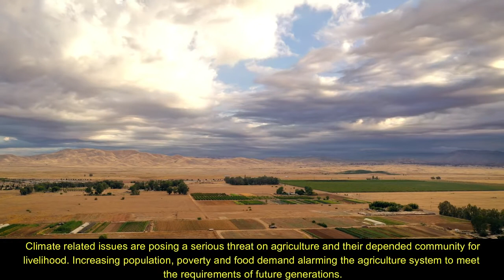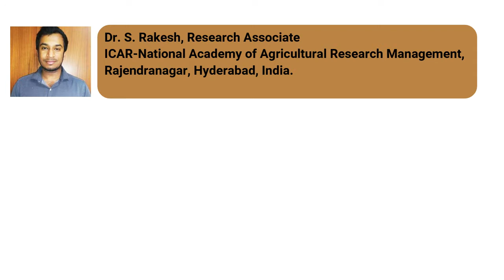Frontier Technologies for Climate Resilient and Sustainable Agriculture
Climate related issues are posing a serious threat on agriculture and their depended community for livelihood. Increasing population, poverty and food demand alarming the agriculture system to meet the requirements of future generations. Extreme rainfall and temperature, frequent floods, droughts and cyclones are severely affecting the economy and such catastrophic events often have a direct impact on agricultural production. To make farming climate resilient and more sustainable, technological advancements must be introduced to farmers and demonstrate the advantages of the important tools and resources. Modern technologies in agriculture system viz., sensors, robots, automatized and digital manmade devices are playing significant role in improving the agricultural productions by predicting the weather changes and allowing grower to make perfect decision over instant and necessary modifications. Maintaining sustainability in agricultural production through the adoption of available technologies ensures the food security and environmental safety.